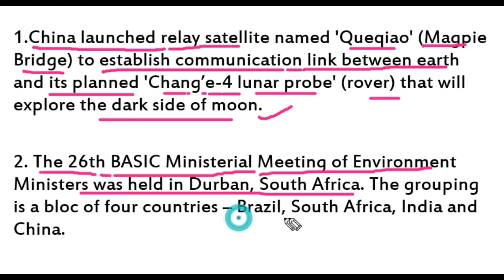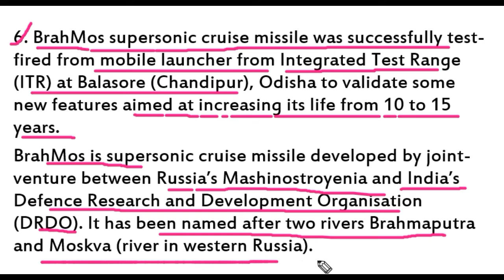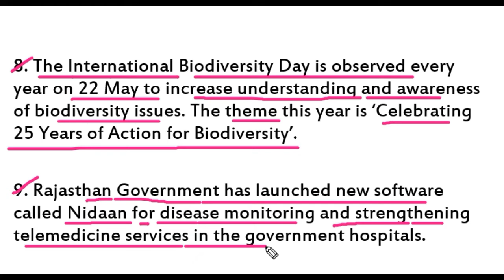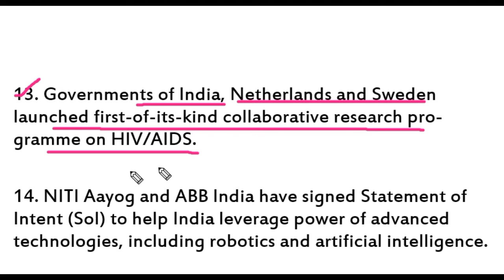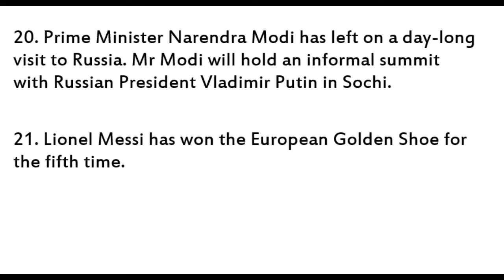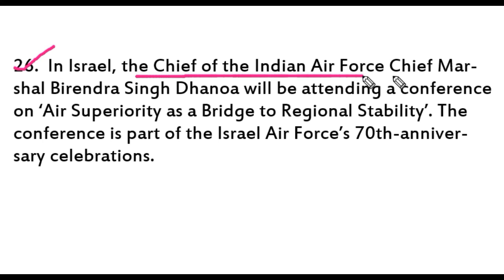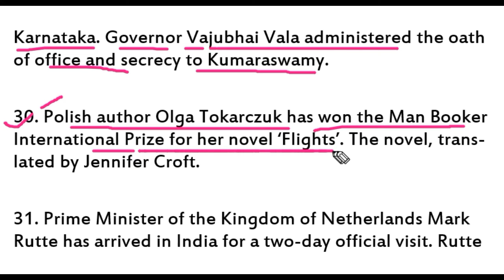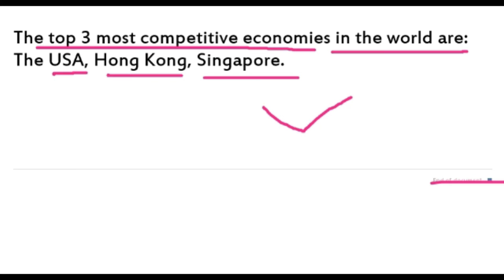21st to 24th May 2018 Current Affairs: Very Important For Every Competitive Exams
Current Affairs & General Awareness are very important to crack any competitive exam like  UPSC,State PSC,SSC CGL,CAPF etc. So read it thoroughly.